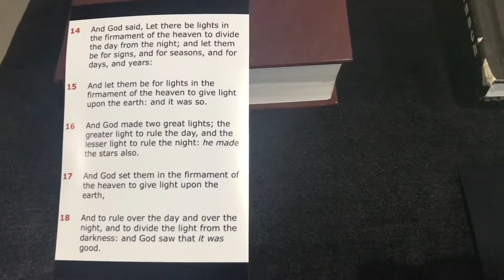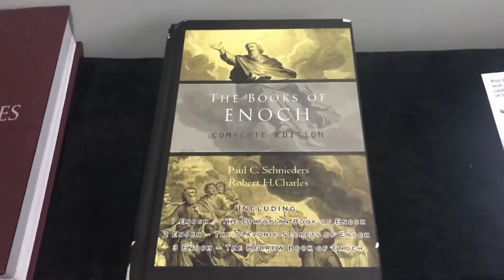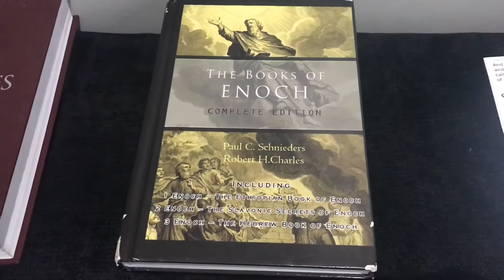The moon is a see through disc